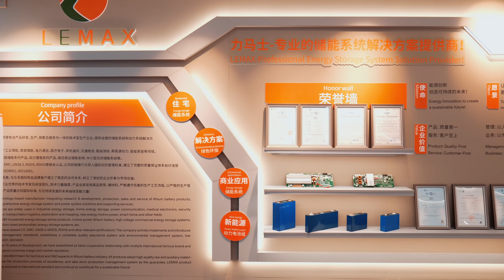LEMAX: Lithium Battery Solutions for a Sustainable Future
At LEMAX, we are a professional lithium battery manufacturer dedicated to research, production, sales, and service. We provide complete energy storage systems and powerful solutions designed to meet your unique needs.
Our team of technical experts and R&D professionals ensures top-notch technological capabilities. We take pride in using only high-quality materials and maintaining strict production processes. Each LEMAX product is built to the highest standards, delivering quality and reliability.
Join us in powering a sustainable future with advanced lithium battery solutions, ensuring uninterrupted electricity supply. 🌱